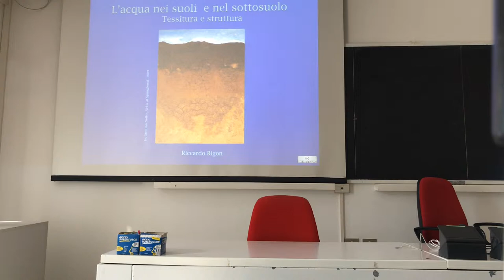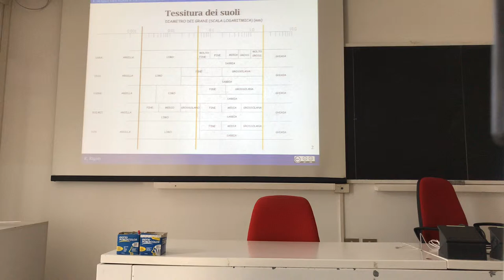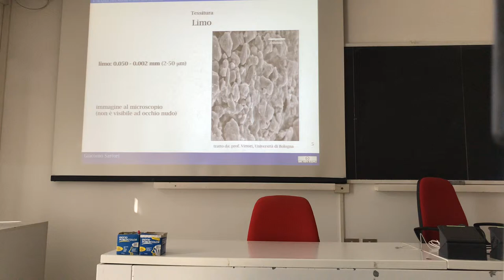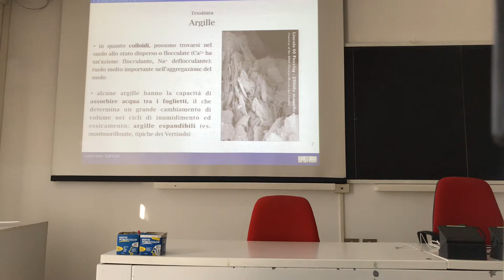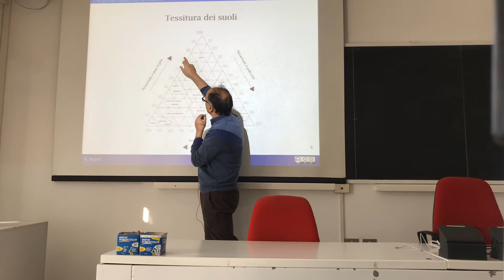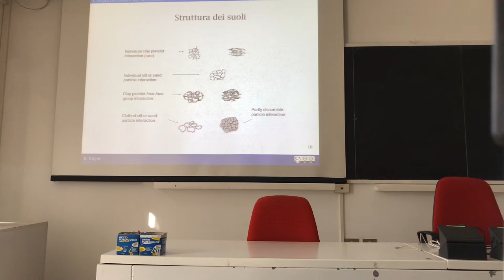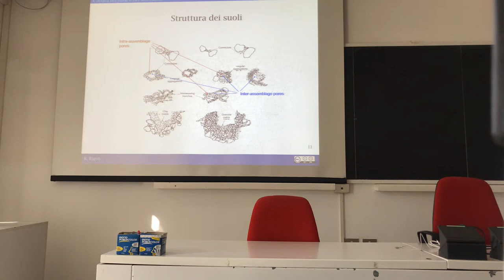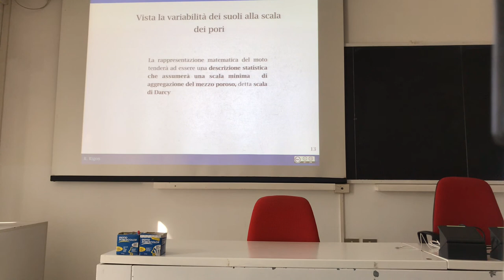Texture and Structure of soil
This introduces the concept of soil texture and soil structure.